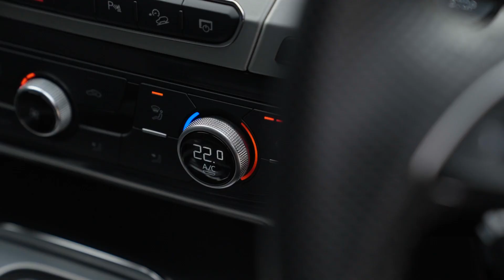Audi Q7 V6 S Line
Audi Q7 TDI V6 S line, finished in Mythos Black metallic paintwork, complimented by the S Line interior.
The vehicle comes with FULL AUDI SERVICE HISTORY and a great specification.